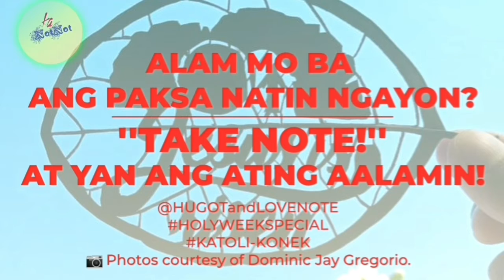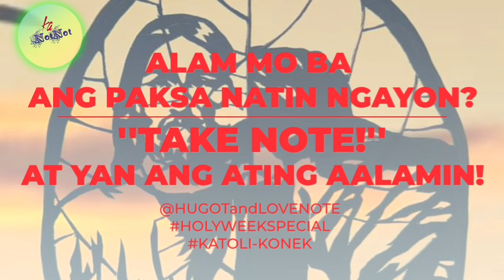Take note: BAKIT SPY WEDNESDAY ANG TAWAG SA ARAW NA ITO? | HOLY WEEK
BAKIT SPY WEDNESDAY ANG TAWAG SA ARAW NA ITO?

KATOLI-KONEK